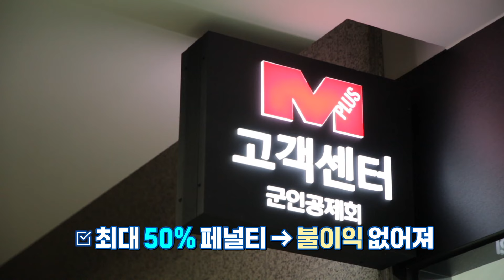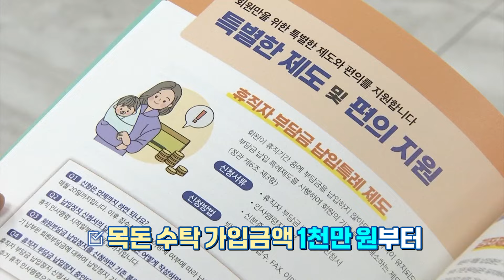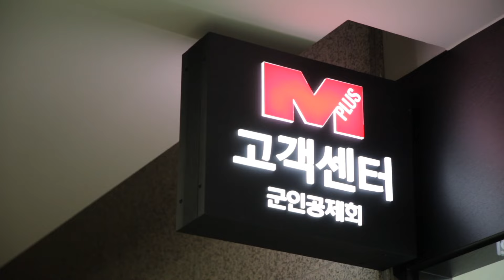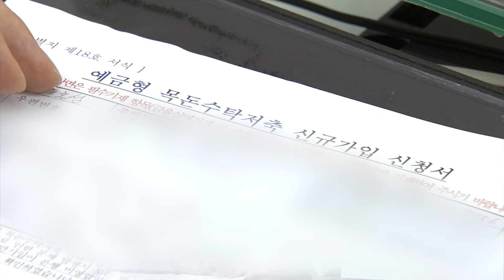경제야 군대가자하반기 ‘확’ 바뀐 군인공제회 2편 [KFN]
군인공제회에서 하반기부터 달라지는 혜택들에 대해 살펴보고 있습니다. 지난 시간에 이어 이번 경제야 군대가자에서 좀 더 살펴보겠습니다. 송민화기자 나왔습니다.